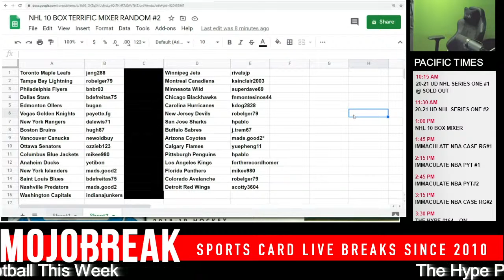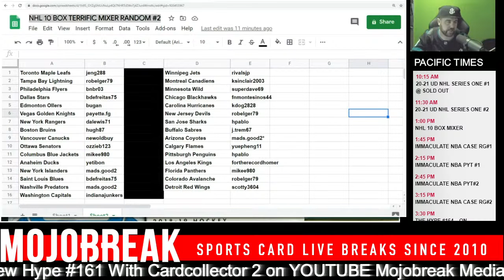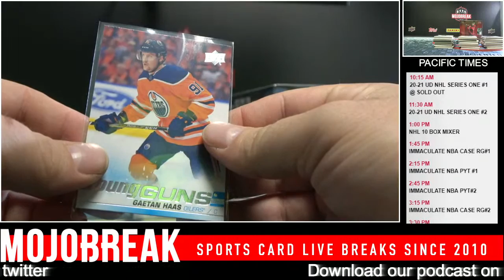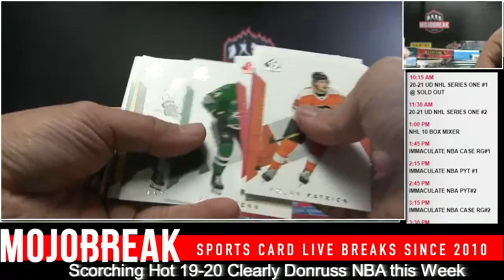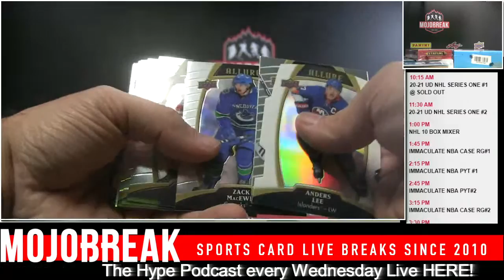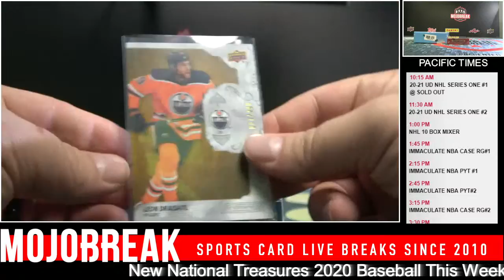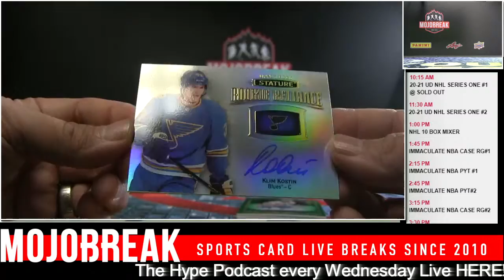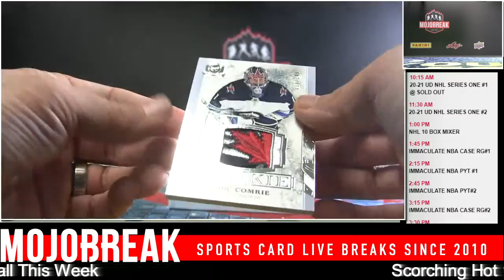NHL 10 BOX TERRIFIC MIXER RANDOM #2